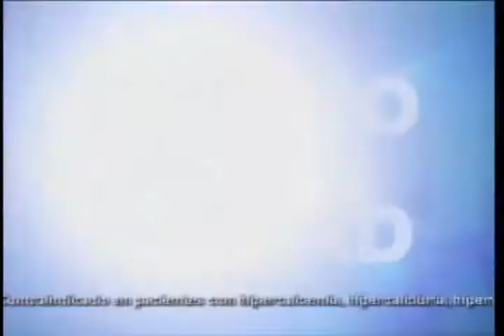Dr. TV Perú (16-10-2013) - B2 - Tubo de la verdad: Jesús Principe Tavera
A los 5 años un niñito debería pensar sólo en disfrutar de la vida y sobre todo sonreír, pero lamentablemente la sonrisa de nuestro pequeño invitado se ha convertido literalmente en sinónimo de enfermedad y dolor.